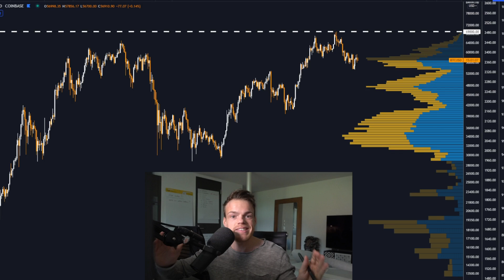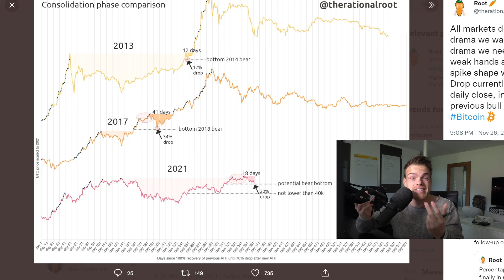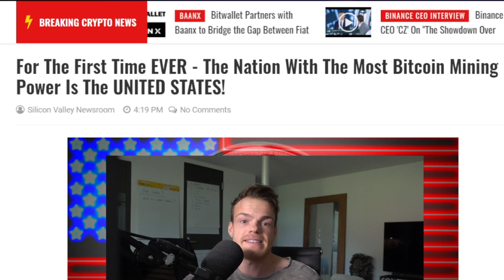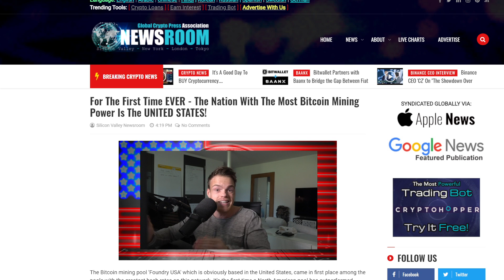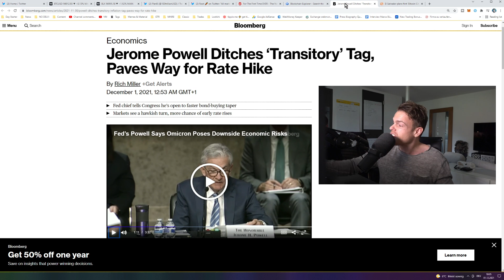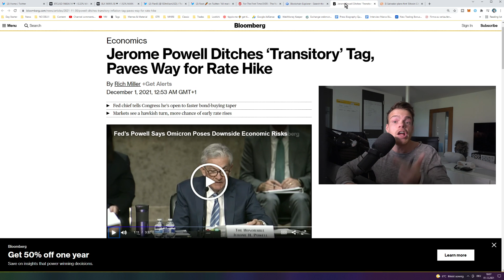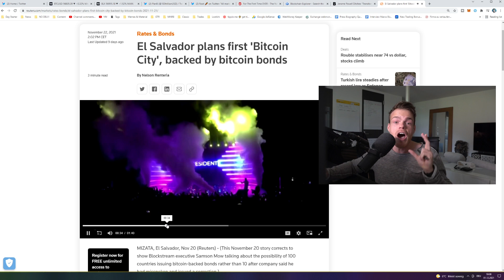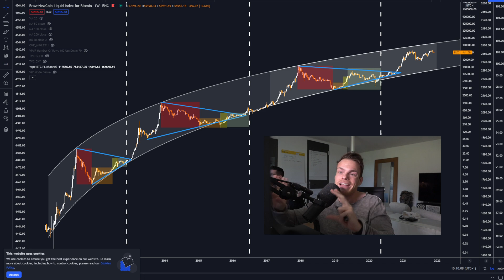WARUM JETZT NOCH BITCOIN KAUFEN?